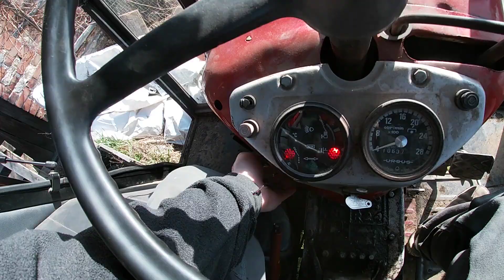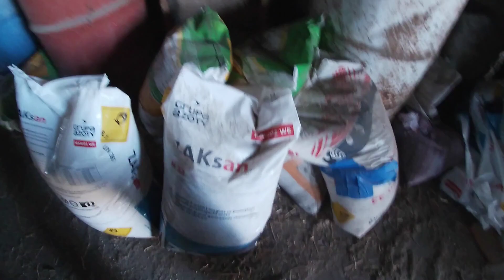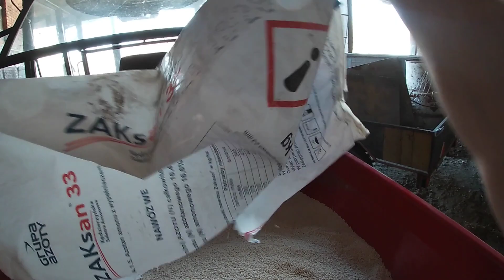84# UG2 wraca do łask - akcja orka | N2 na rzepak, popełniłem błąd w nawożeniu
siemano! Rzepaczysko odrzuciło najstarsze liście, ze względu na niedobory, prawdopodobnie fosforu? próby glebowe wskazywały zawartość na bardzo niską, widocznie za słabo uzupełniłem...

Ale przynajmniej sobie poorałem legendarną Unią Grudziądz :)